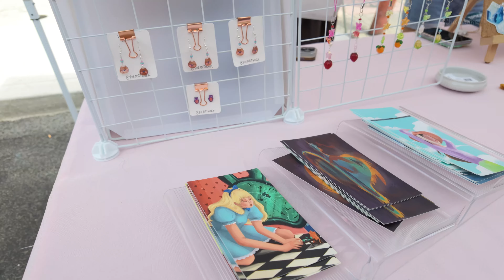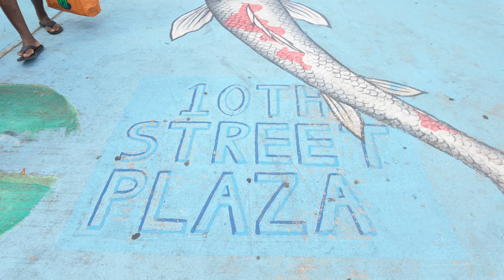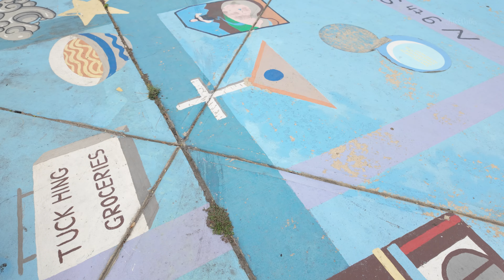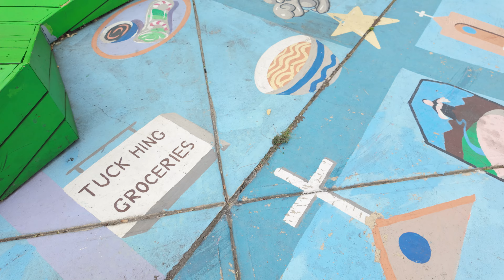[4K] Walking Video | Neighborhood Walk through Chinatown Philadelphia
Let's go for a walk around Chinatown during their 1st annual summerfestival in philadelphia
I recorded this video on the djipocket3 device. The video was edited by me using
capcut the music is free licensing through Capcut